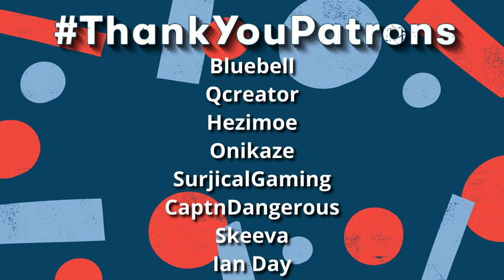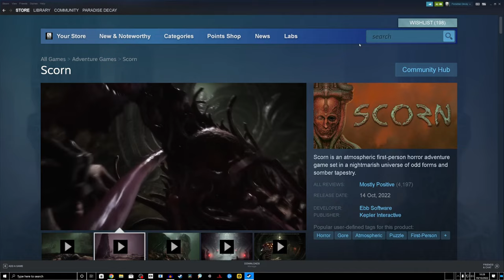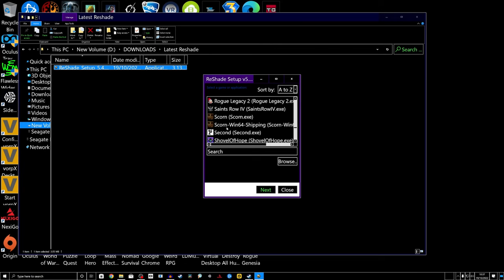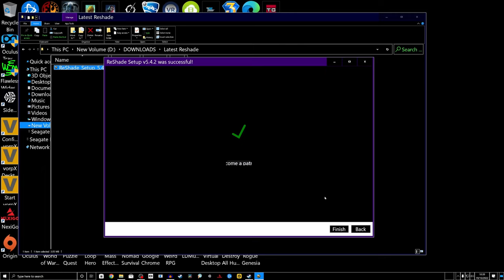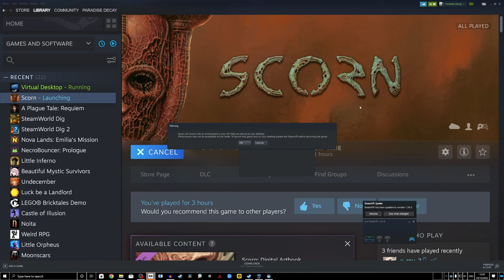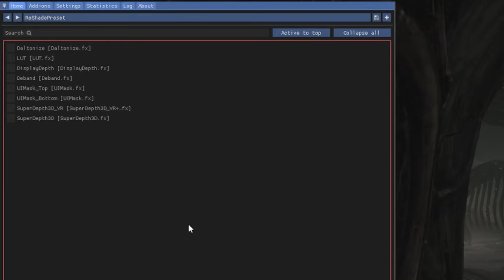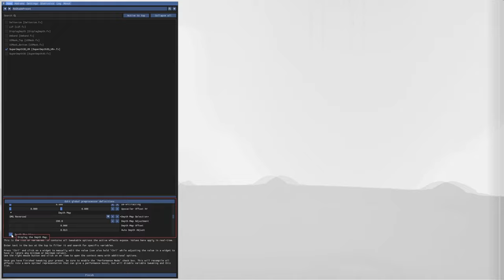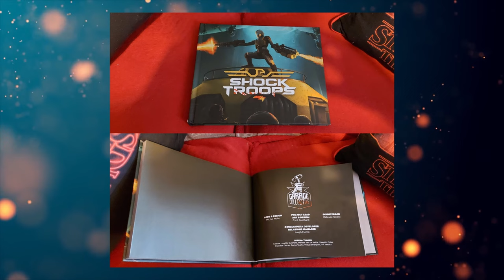[4K] SCORN in VR!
WATCH OR PLAY in a VR Headset.

Initial Impressions:
PLEASE NOTE: A VR mod is in the works for this game.
Until then I might still be legally blind but due to options available with the software I have used for this video, I have managed to make a guide showing you how to play Scorn in 3D in a VR headset. Enjoy

Game Description from the Developers:
Scorn is an atmospheric first-person horror adventure game set in a nightmarish universe of odd forms and somber tapestry.

It is designed around the idea of "being thrown into the world". Isolated and lost inside this dream-like world, you will explore different interconnected regions in a non-linear fashion. The unsettling environment is a character itself.

Every location contains its own theme (story), puzzles and characters that are integral in creating a cohesive world. Throughout the game you will open up new areas, acquire different skill sets, weapons, various items and try to comprehend the sights presented to you.

☆ MY PC Specs:
☆ 16.0GB Ram